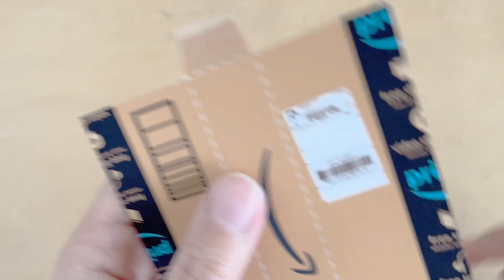Amazon Delivery Giftcard Box DIY Tutorial | Printable Art Kit | Lady Peony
DIY Tutorial Amazon Delivery Giftcard Box designed by  @ladypeonyco

Is this the smallest Amazon Delivery box for Giftcard?

I'm Lady Peony who loves to create a daily dose of cute art.

Etsy Shop